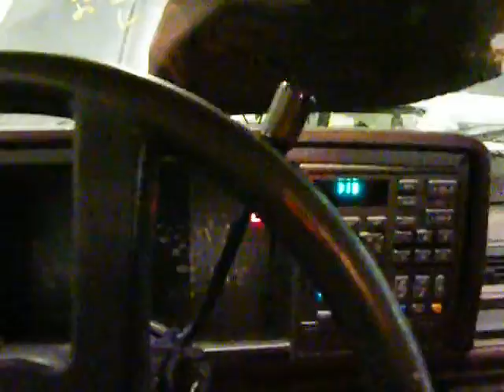lp14964 1993 GMC 1500 Pickup 4.3 automatic 236009miles, Elmer's Auto Salvage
Parting out 1993 GMC 1500 Pickup 4.3 automatic with 236009 miles, stock number lp14964
Eric